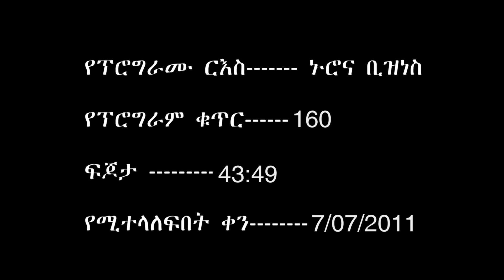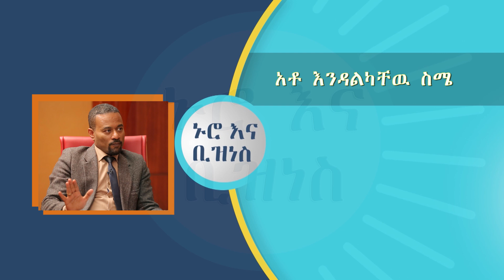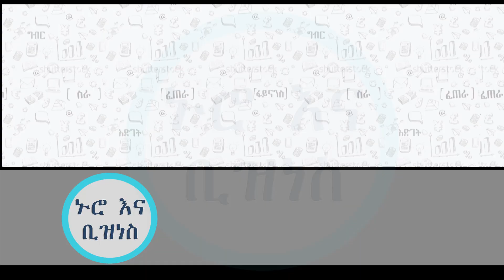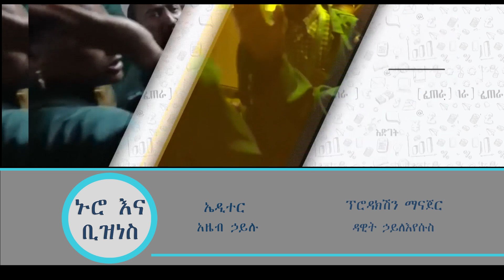ኑሮ እና ቢዝነስ - የኢትዮጵያ ወቅታዊ የኢኮኖሚ እንቅስቃሴ Analysis on current economic issues - Nuro Ena Business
በወቅታዊ የኢትዮጵያ የንግድ እና የኢኮኖሚ ጉዳዮች ላይ ጥልቅ ትንታኔ የተደረገበት ትምህርታዊ ፕሮግራም